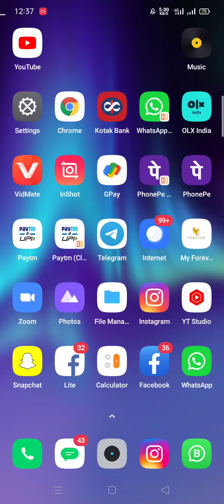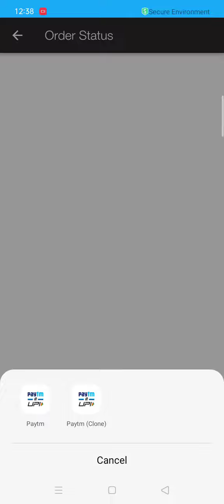FLP me 2cc order kese kre